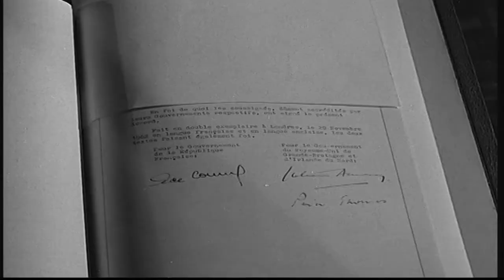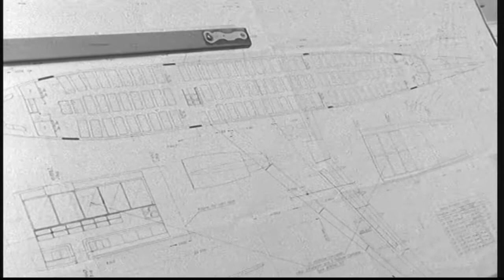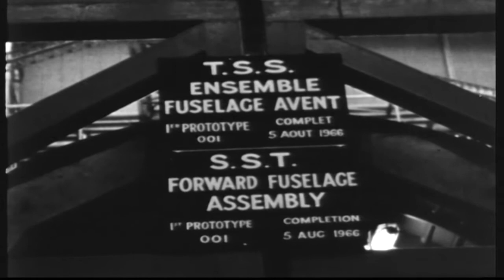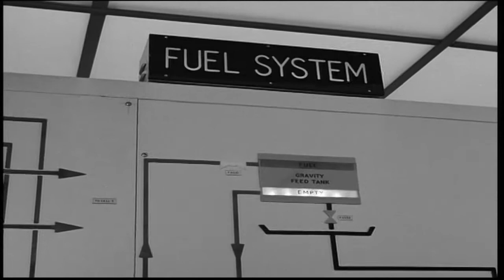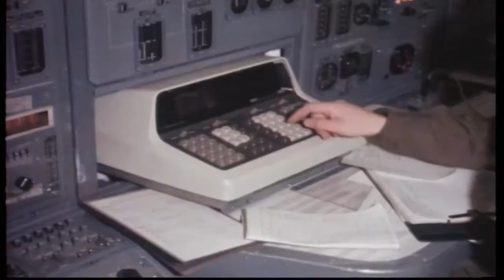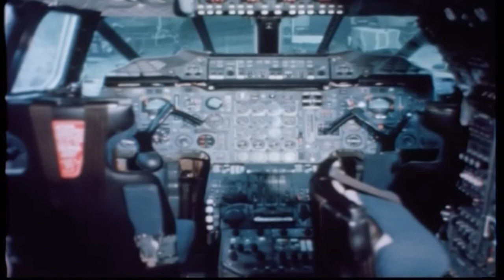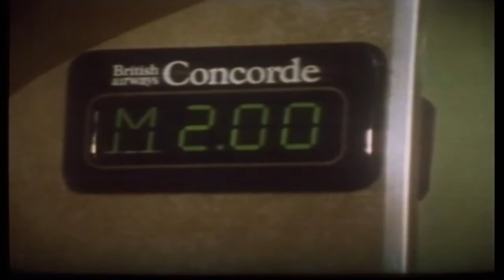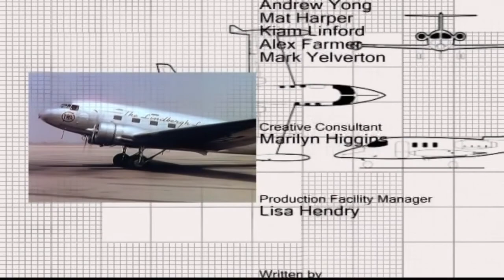Breaking the Sound Barrier - The Concorde Airplane | Amazing World of Aviation Ep 8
Flying at the speed of sounds doesn’t seem lime the type of thing that was possible in the 1960’s, but that was when traditional rivals Britain and France collaborated to build the world’s first Concorde, a jet that could traverse the Atlantic in just 3 hours, at twice the speed of sound, around about 1400 miles an hour. The all-metal Trident jet was a popular choice for airlines but couldn’t compete with the glamour and allure of the Concorde. However, its inception wasn’t without its complications, however trivial. Britain and France squabbled over many aspects of its design, including the spelling of the name, eventually adopting the “e” on the end as a tribute to “Excellence and England”.